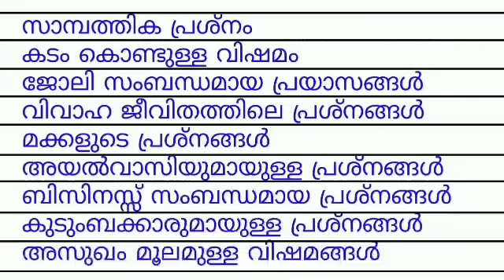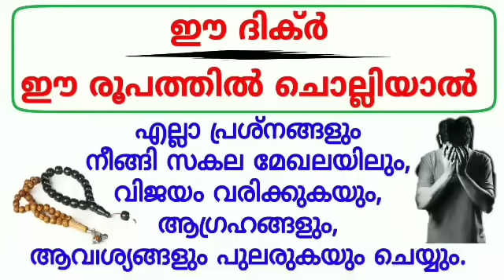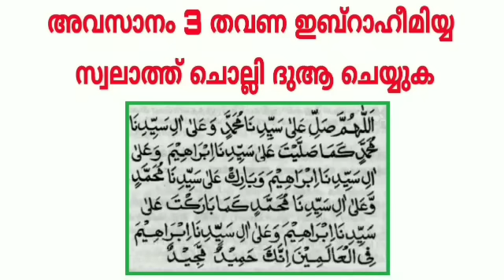എല്ലാ പ്രശ്നങ്ങൾക്കും ഒരേ ഒരു പരിഹാരം | Amazing dikir for all problems| Ashik mahmoodi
In this video you are going to watch about the powerfull and amazing dikir for all your problems in life.

ജീവിതത്തിലെ മുഴുവൻ പ്രശ്നങ്ങൾക്കും പരിഹാരം
ഈ dikir ചൊല്ലുക.

Voice by
Ashik Mahmoodi.